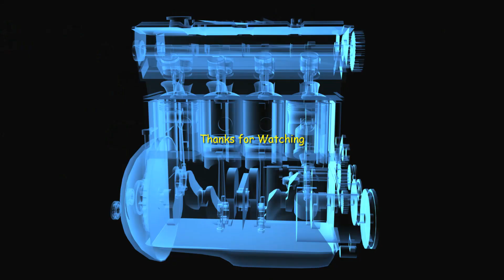Five Pack Battles: The Side Show With HW City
The side camera view of the HW City Five Pack in the Five Pack Battle Tournament of 2022 (1/6).
Cars in the HotWheels City Five Pack are Bass Line, Brit Speed, Dieselboy, Scoopa di Fuego, and Two Timer.
Starting gate by JLH Krafts  @jlhkrafts
Ten race Heat. Cars rotate one position to the left after each race.
Every car goes down each lane twice
Hotwheels track is 27 feel long. Open area by the finish line is four feet.